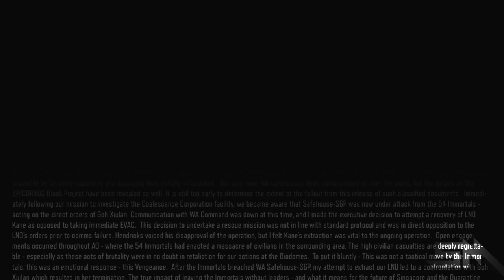Black Ops 3 Campaign WalkThrough Part 7 - (PS4)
In this Walk-through Series i will be playing Black Ops 3 campaign mission part 7.

"Call of Duty: Black Ops III deploys players into a dark, twisted future where a new breed of Black Ops soldiers emerges and the lines are blurred between our own humanity and the technology we created to stay ahead, in a world where cutting-edge military robotics define warfare. With three unique game modes: Campaign, Multiplayer, and Zombies, providing fans with the deepest and most ambitious Call of Duty ever."

••• Follow me on your Social Media! •••